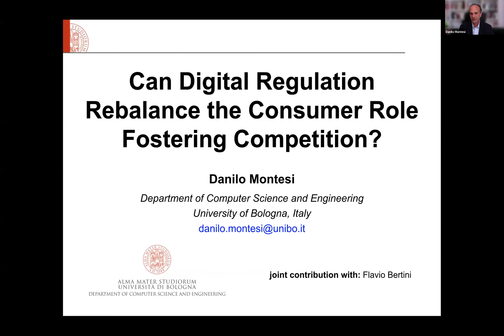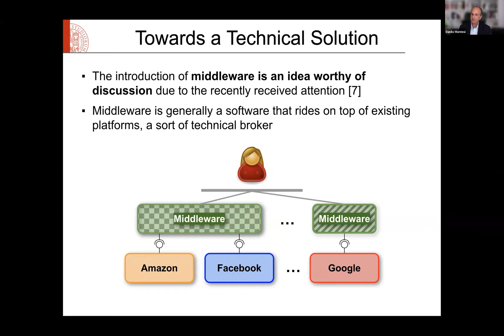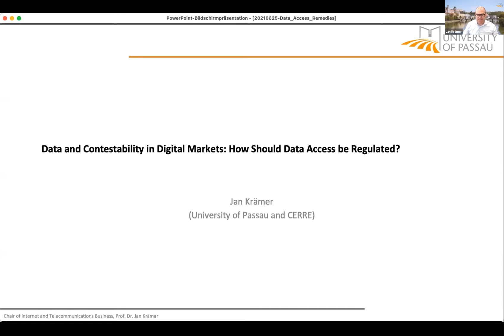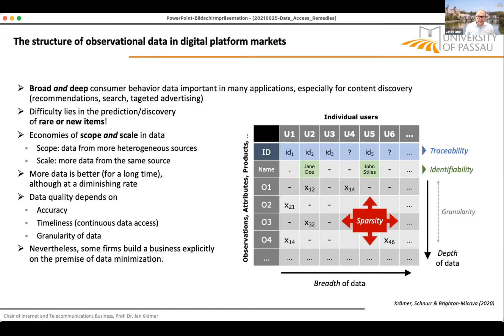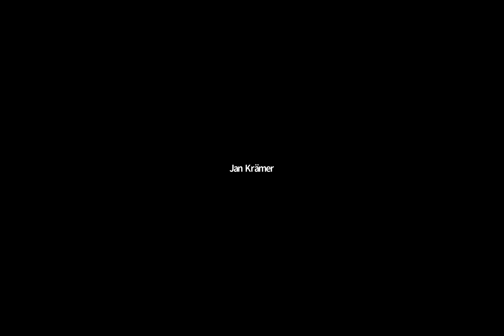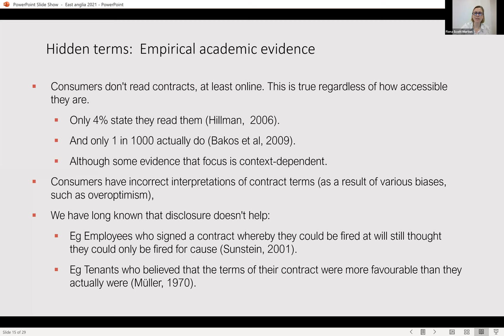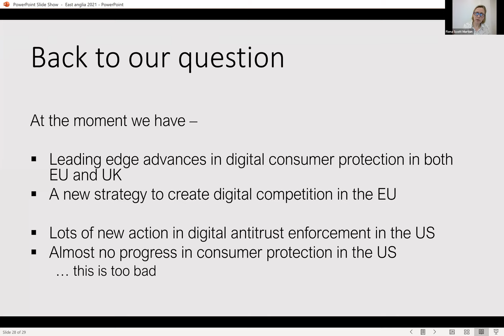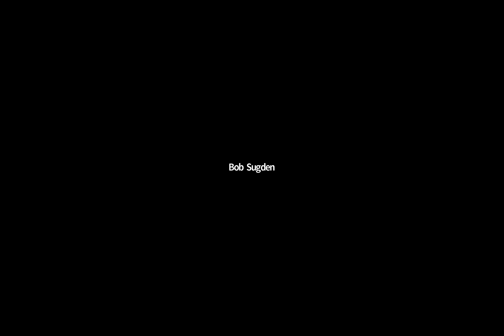Consumer Policy as an Instrument in the Digital World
Consumer Policy as a Regulatory Instrument in the Digital World
Chair: Wynne Lam (CCP)

Danilo Montesi (University of Bologna) "Can Digital Regulation Rebalance the Consumer Role Fostering Competition?" 0:01:36
Jan Krämer (University of Passau & CERRE) "Big Data and Digital Markets Contestability: Theory of Harm and Data Access Remedies" 0:26:23
Fiona Scott Morton (Yale University) "Why digital platform “user protection” regulation increase competition" 0:51:41